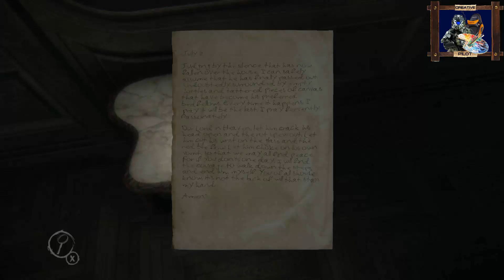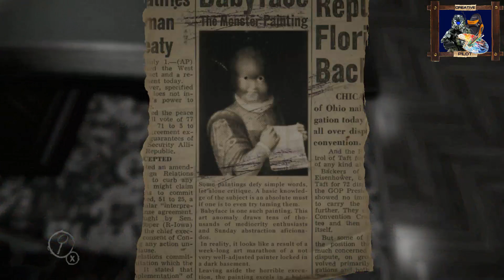Layers of Fear Прохождение Часть 6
Продолжение прохождения игры Layers of Fear